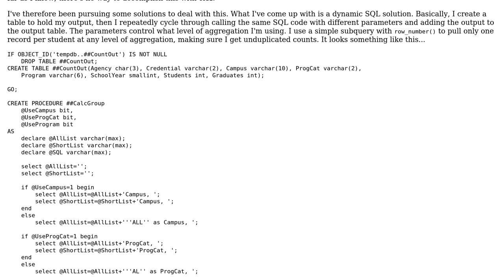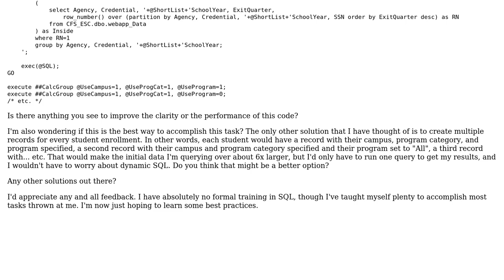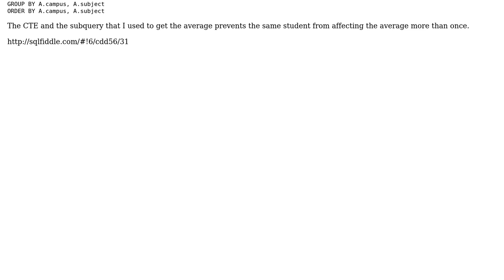Code Review: Unduplicated counts over various dimensions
With thanks & praise to God, and with thanks to the many people who have made this project possible! | Content (except music & images) licensed under CC BY-SA | Music | Images & others | With thanks to user PenutReaper user John Chrysostom user Jamal and the Stack Exchange Network Trademarks are property of their respective owners. You are responsible for your own actions.